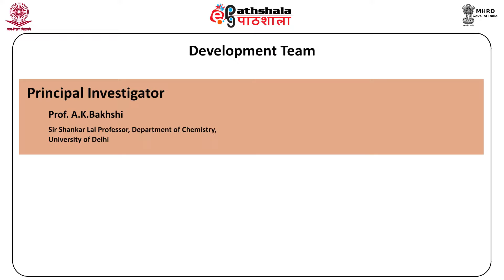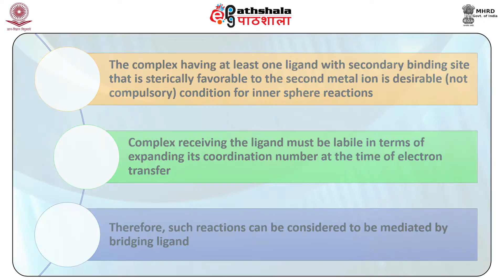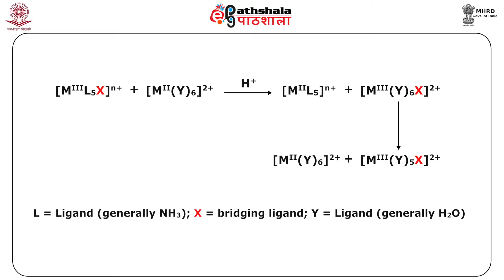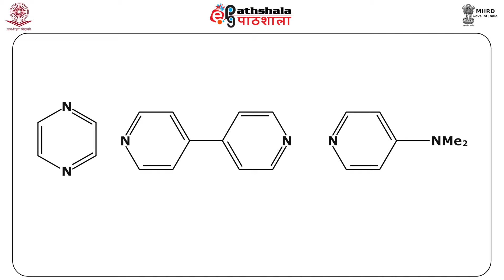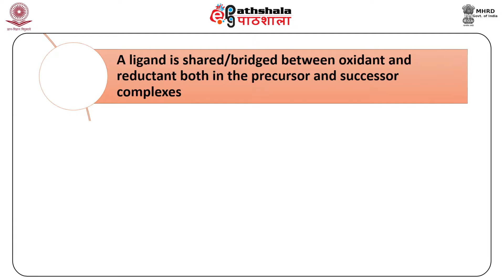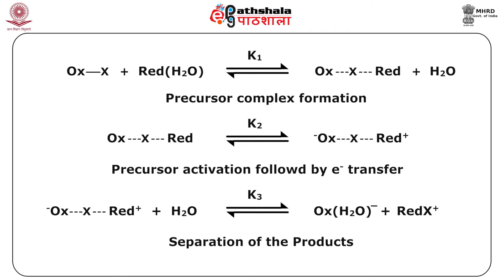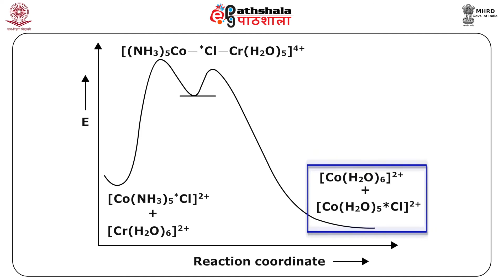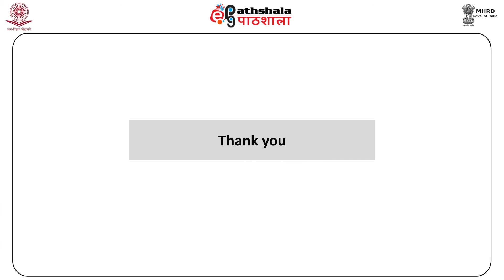Mechanisms of Redox Reactions: Inner Sphere Reactions